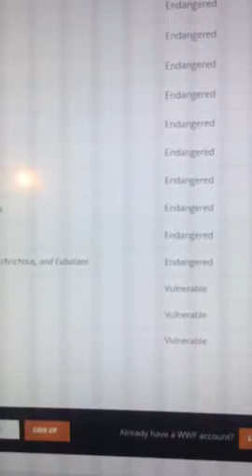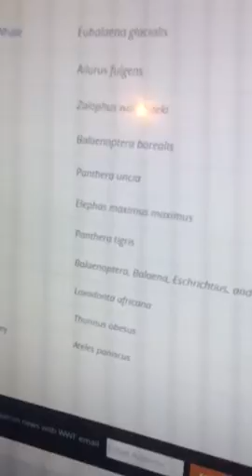Species list/endangered Vulnerable and threatened animals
Endangered animals List part one